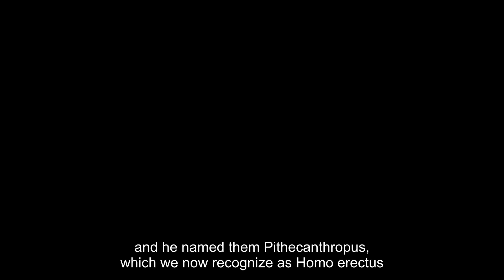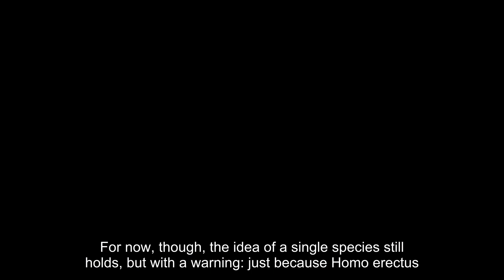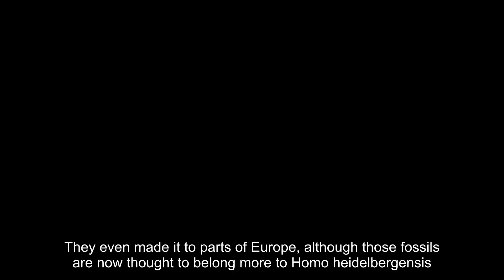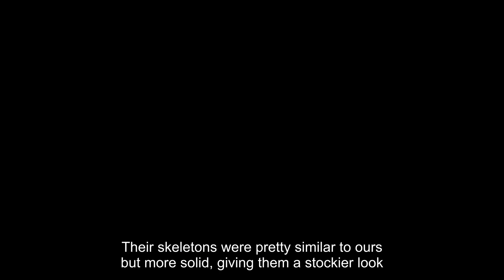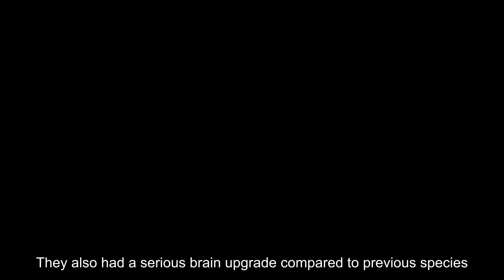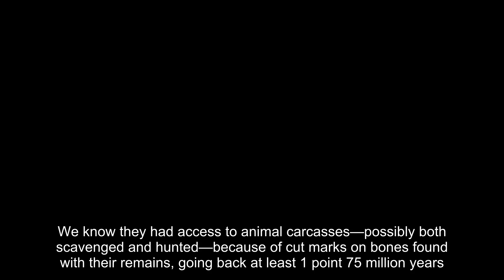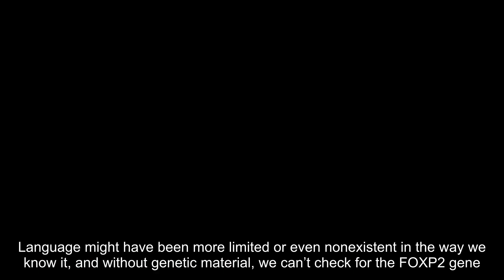What Made Homo Erectus the Most Successful Early Humans?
Homo erectus, one of the most successful and fascinating species in human evolution! 🧠🌍 Known as the "Upright Man," Homo erectus thrived for nearly 2 million years, spreading across Africa, Asia, and beyond. From mastering fire to crafting advanced tools, this prehistoric human species paved the way for the modern world. 🔥⚒️

In this video, we dive deep into:

    What Homo erectus looked like and how they survived.
    Their revolutionary use of fire, tools, and hunting techniques.
    The mysteries of their migration and how they adapted to different environments.
    Their evolutionary connection to modern humans and other species.